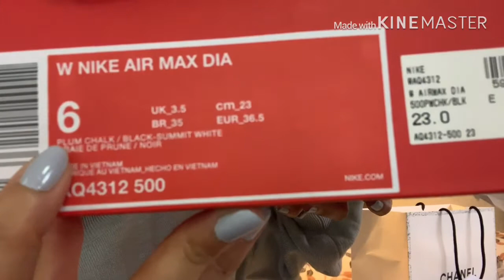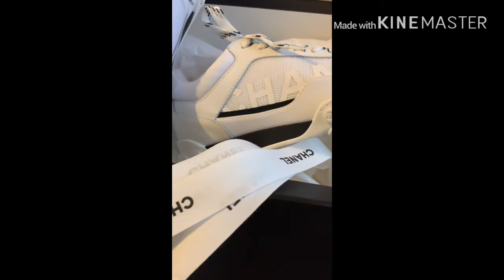CHANEL Unboxing + Nike Air Max DIA + COMME des GARÇONS